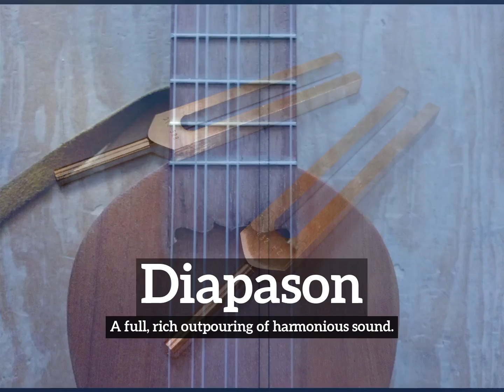How Does Diapason Look? | What is Diapason? | How to Say Diapason in English?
Learn how to pronounce diapason with Imago Spectrum.

What is diapason?
How does diapason look?
How to say diapason in English?
What does diapason represent?
What is the defintion of diapason?

Imago Spectrum allows you to easily memorize common English words and phrases by joining visual and auditory learning environments into a short video. Focus on the images and repeat diapason several times for best retention results.

In this video we are speaking the word, diapason. Do take note of how diapason is spelled.
The definition of diapason is listed below the word in the video.
Diapason:  A full, rich outpouring of harmonious sound.